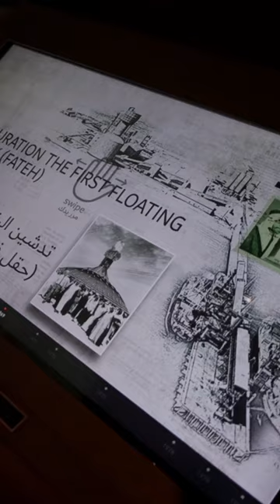Dubai Frame Gold Plated Hai..??